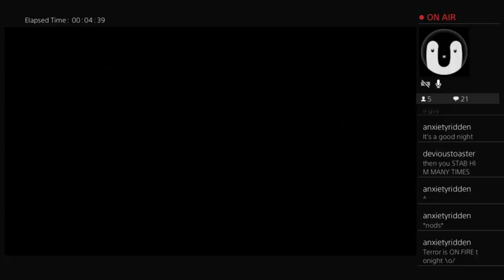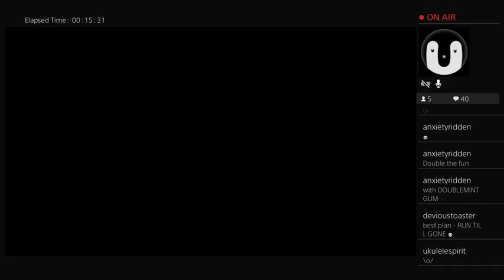Evil Within Part 1 Section 3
Hey I'm keeping up with the Evil Within!